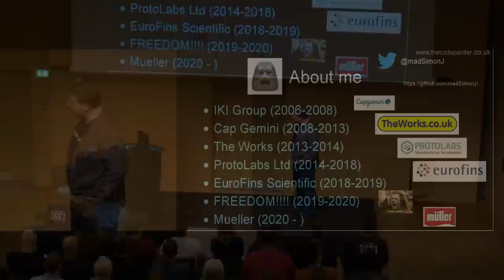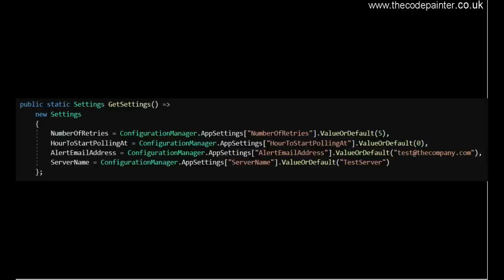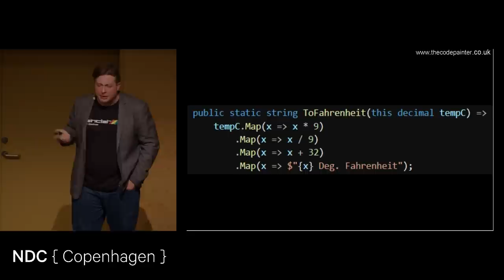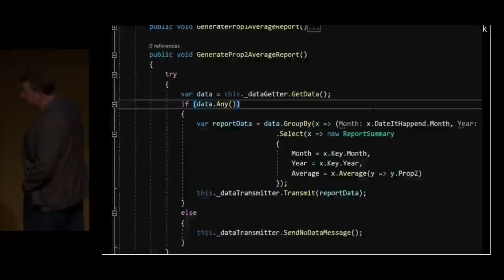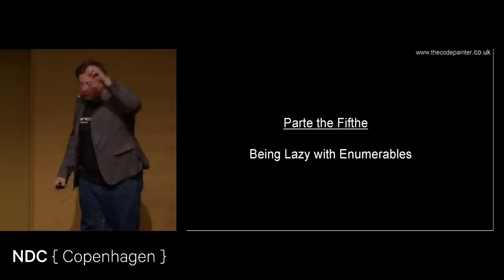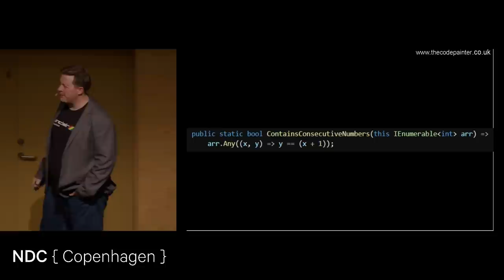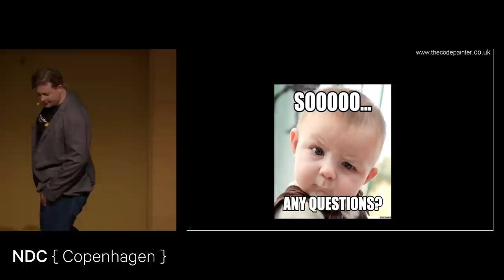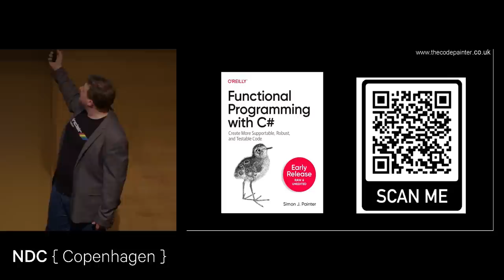Hacking C#: Development for the Truly Lazy - Simon Painter - NDC Copenhagen 2022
I don't know about you, but I'm a lazy developer. What do I mean by lazy? I don't mean I don't want to do my work - far from it - I mean that I hate to write out a great deal of code to get the job done. I want to accomplish my goals with as little effort as possible.

One of my pet hates is writing enhancements that involve copying and pasting blocks of code, changing a variable name, then leaving everything else the same. I hate having to consider each and every possible null reference exception, and adding in a whole ton of boilerplate to handle it. I hate having to spent ages jumping back and forth in a legacy codebase, trying to understand what it actually does!

What's the alternative? In this talk, I'll demonstrate a way of working that avoids all this unneccesary work, and gives you more time to do something more productive.

We'll look at:
* Functional Programming - what benefits does this increasingly popular paradigm bring us to cut down coding effort
* Linq & Generics - These have been a part of C# for a long time now, and are some of the most powerful features available in the language, but hardly anyone seems to be using them effectively
* MetaProgramming - break open C# and take it to the next level with code that describes how to generate code

Our goal is to write code in as few lines as possible that provides the greatest amount of impact. We also want code that's readable, and easily maintainable. We want to think smart, and think...Lazy.